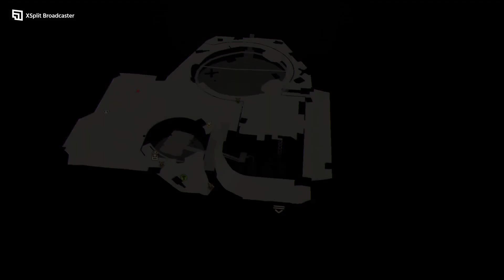Scarlet Nexus - Yuito - #2